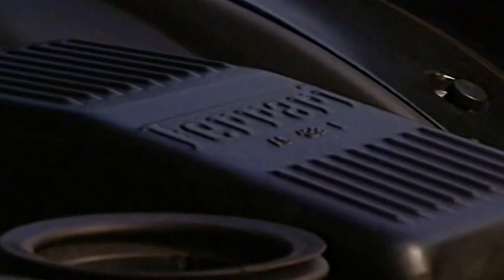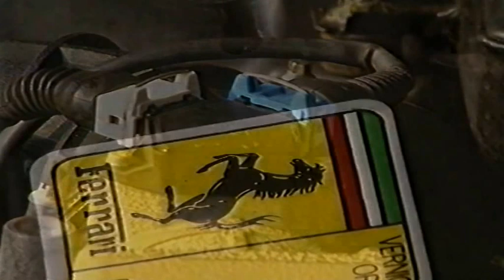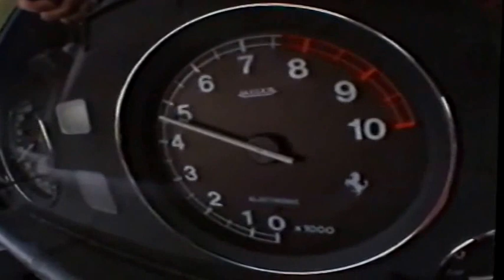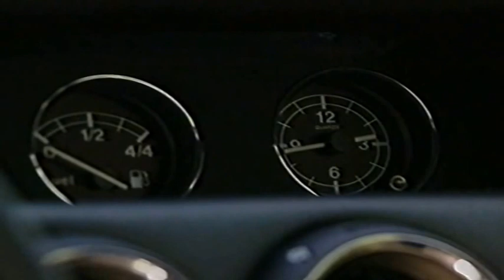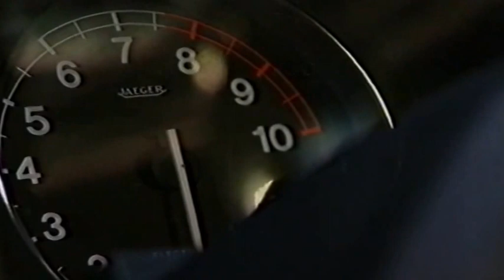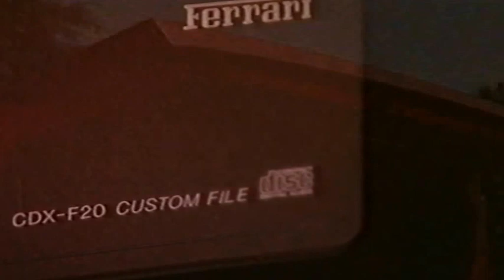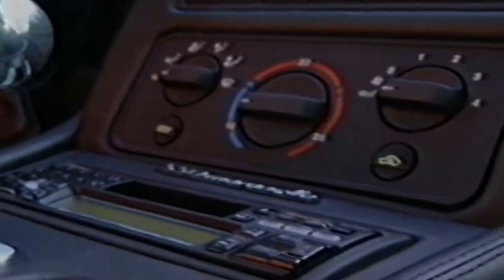Ferrari 550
Ferrari 550 VHS Rip